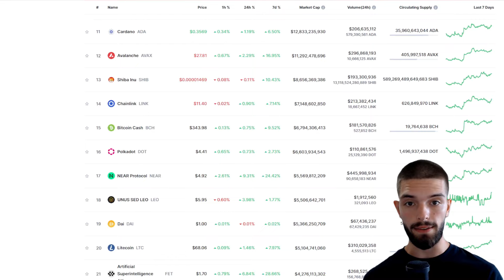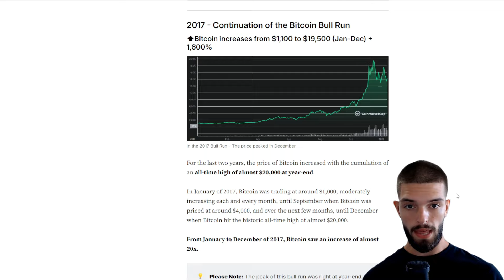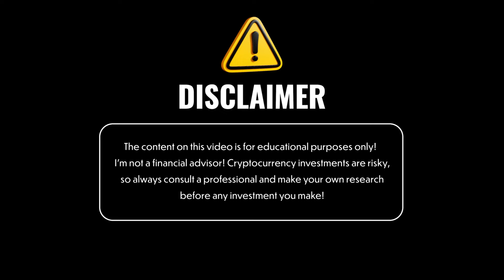THE CRYPTO BULL RUN HASN'T EVEN STARTED YET!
The market is indicating a significant surge, and we're just at the beginning. Now is the moment to get ready for potential exponential growth as new opportunities emerge. Whether you're an experienced investor or a newcomer, don't miss out on what could be one of the largest crypto rallies ever!

●▬▬▬▬▬▬▬▬ 🔥 Secret Calls 🔥  ▬▬▬▬▬▬▬▬●

●▬▬▬▬▬▬▬▬ Useful Links  ▬▬▬▬▬▬▬▬●